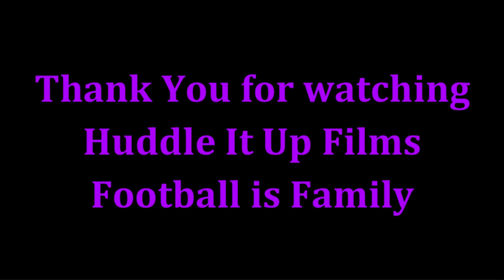Morgan Moses Highlights 2022 Baltimore Ravens - IMPRESSIVE - Power Player Can Move